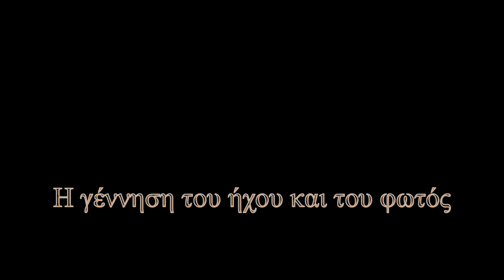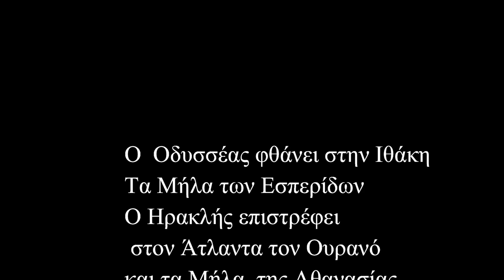53. Τα Ομηρικά_Έπη και ο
Η μεγάλη έκρηξη

Η γέννηση του ήχου και το φωτός

Το ταξίδι της συνείδησης

Ο Γαλαξίας

Ο Ήλιος

Η Γαία

Δεινόσαυροι

Καινοζωικός Αιών

Λεμουρία Γίγαντες Εκατόγχειρες Κύκλωπες

Τεταρτογενές Πλειστόκαινο

Ατλαντίδα

Homo Sapiens

Οδυσσέας

2000 χρόνια η Εποχή των Ιχθύων

Μνηστηροφονία

 Ο  Οδυσσέας φθάνει στην Ιθάκη

Τα Μήλα των Εσπερίδων

Ο Ηρακλής επιστρέφει στον Άτλαντα τον Ουρανό

και τα Μήλα  της Αθανασίας στη θέση τους

Από την Λεμουρία στην Ατλαντίδα, 2020

Ελληνική Μυθολογία: Η Γαλαξιακή Μνήμη, 2020